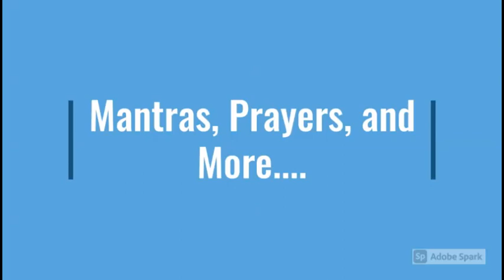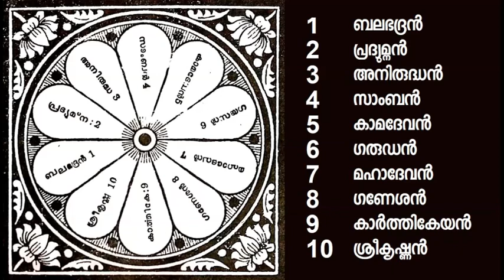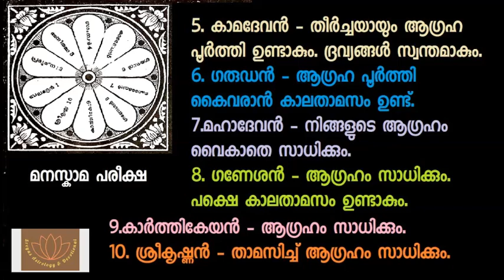ഹനുമാൻ ജ്യോതിഷം ഭാഗം 2 || HAMUMAN JYOTHISHAM PART-2|| മനസ്കാമ പരീക്ഷാ ചക്രം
മനസ്കാമ പരീക്ഷാ ചക്രം. മനസ്സിലെ ആഗ്രഹം സാധിക്കുമോ എന്നു പരീക്ഷിച്ചറിയാനുള്ള ഹനുമാൻ ജ്യോതിഷ ചക്രം.

Sreyas Astrology & Devotional